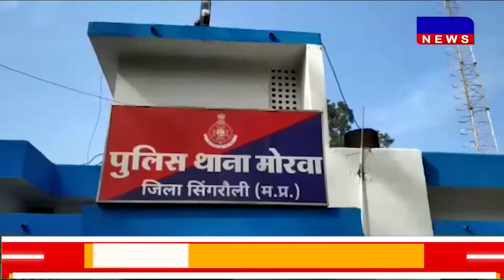DAKHAL NEWS पैसे के लिए महिला ने साथियों के साथ रची थी साजिश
महिला के बलात्कार ,बेचने की कहानी निकली झूठी
पैसे के लिए महिला ने साथियों के साथ रची थी साजिश